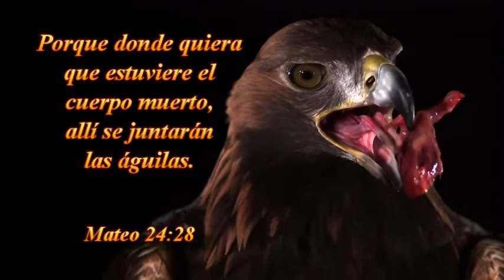VIERNES 2016-0909--TAB:LA VOZ DE DIOS DE SANTIAGO DE CHILE